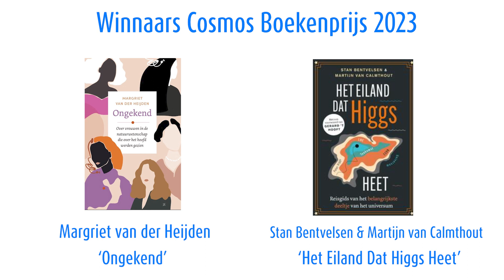Cosmos boekenprijs - 2023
In 2023 is de Cosmos boekenprijs voor de tweede keer uitgereikt. De scholierenprijs voor het beste populairwetenschappelijke boek ging naar Het eiland dat Higgs heet van Stan Bentvelsen en Martijn van Calmthout. De jury kende de prijs toe aan Ongekend van Margriet van der Heijden.